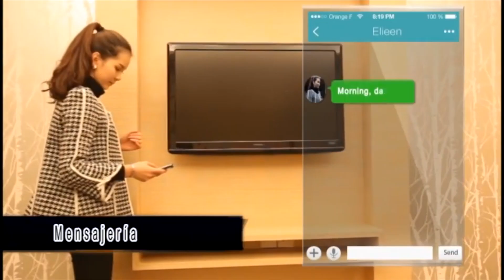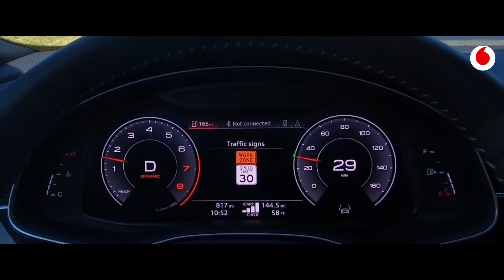NORMATIVA y MOVILIDAD Sistemas Inteligentes de Transporte